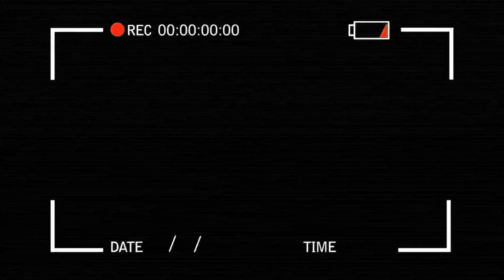A VISÃO DE UM JUIZ DE FUTEBOL!!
Galera colocamos uma GoPro no juiz e filmamos um jogo real para vocês verem como é a vida de um juiz!!